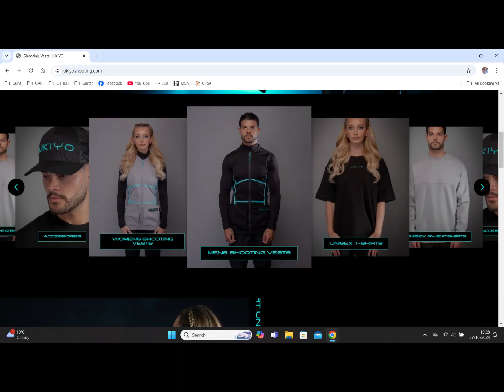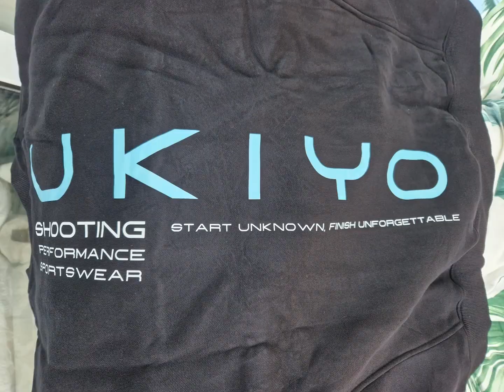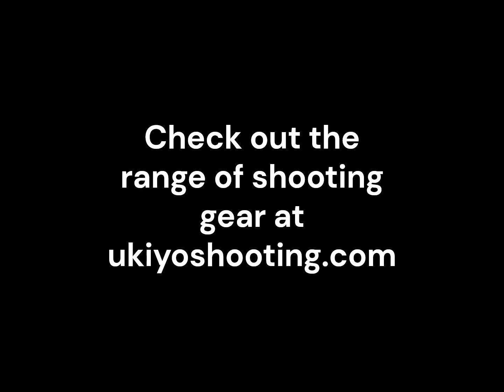Ukiyo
A quick review of the just received, Ukiyo by Amber Rutter, range of shooting gear.